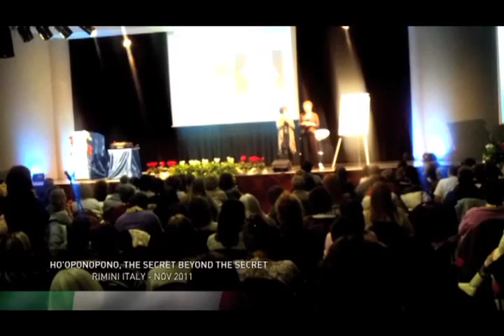Mabel in Italy. Ho'oponopono Seminars 2011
Mabel Katz, A.B.A., E.A.
Mabel Katz instills inspiration that will last a lifetime. With her inspirational approach, Mabel gives people the tools they need to change their lives and create lasting results. Her approach goes to people's core, their soul. Many have said she's changed their lives forever.

Born in Argentina, Mabel moved to Los Angeles in 1983 where she became a successful accountant, tax advisor, and Enrolled Agent. In 1997 Mabel started her own company, Your Business, Inc., a step that not only enhanced her own success but also increased her ability to work more directly with others. Her company had prospered by helping new and established businesses expand and grow.

Mabel is internationally acclaimed as a foremost authority on the ancient Hawaiian art of Ho'oponopono. For twelve years she studied intensively with the master Ihaleakalá Hew Len, Ph.D. The essence of this art is simple, let go and let God.  Who knows better than God what is right and perfect for us?

Mabel is the Author of The Easiest Way; solve your problems and take the road to love, happiness, wealth and the life of your dreams, a book based on a combination of Ho'oponopono, a Hawaiian art of problem solving, and her business strategies for proven success. Her latest release, a Special Edition of the book that started it all, The Easiest Way, now including this special bonus, The Easiest Way to Understanding Ho'oponopono, The Clearest Answers to Your Most Frequently Asked Questions.This Special Editionanswers the what, where, when and why about cleaning. Cleaning is simply erasing your memories and bringing you back to Zero. Mabel is also a contributing author to, Inspiration to Realization and Thank God I.

Mabel's newest book, The Easiest Way to Live deals concisely with issues such as; the intellect, letting go, memories, forgiveness, expectations, judgments, emotions, addictions, happiness, success and money. This book is the most organized interpretation for living the easiest way through the art of Ho'oponopono. It takes you to a whole new level of understanding; how to let go of the past, live in the present and open yourself to all the opportunities of the future.

Mabel's trainings have been attracting more parents to bring their children to learn the art of Ho'oponopono. This has delighted Mabel as she loves working with children. It also made her realize that there was no age appropriate literature on the subject and that she wanted to share with children the messages she would have liked to know as a child. Mabel is now elated to announce her first children's book, The Easiest Way to Grow, Messages You Will Be Glad to Know, a book filled with beautiful illustrations and words that offer the basic messages of Ho'oponopono in a very inspiring manner.